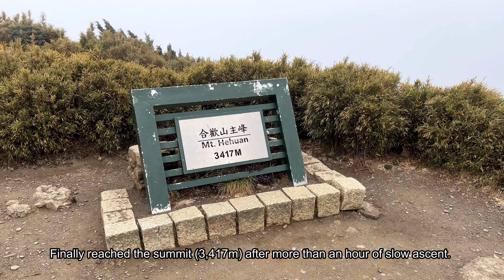Taiwan Hehuanshan solo hiking, East Peak and Main Peak, 12-13 Dec 2022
Hehuanshan is a series of peaks in Central Mountain Range in Taiwan. The peaks lie on the boundaries of Nantou and Hualien counties, and are within the Taroko Gorge National Park.

The peaks are among the "100 Peaks of Taiwan" identified by Taiwanese as great mountains of Taiwan. Mt. Hehuan North Peak is ranked #34, East Peak #35, Main Peak #37, Mt. Shimen #66.